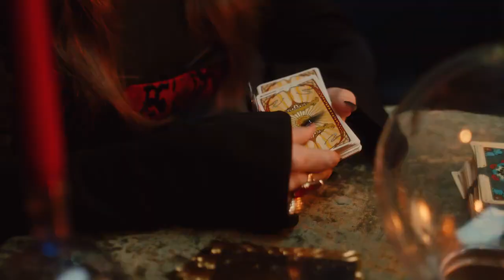klava koka zamuj klip 2023 VIDEOMIN ORG